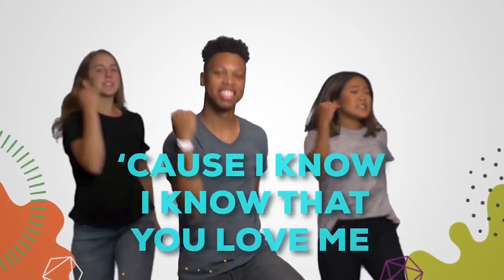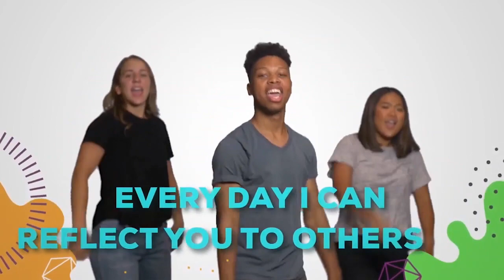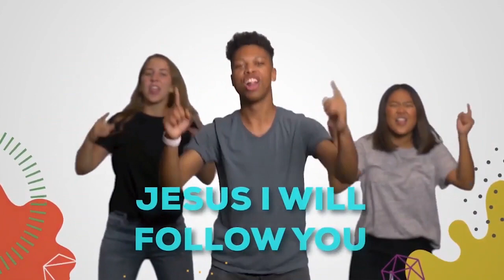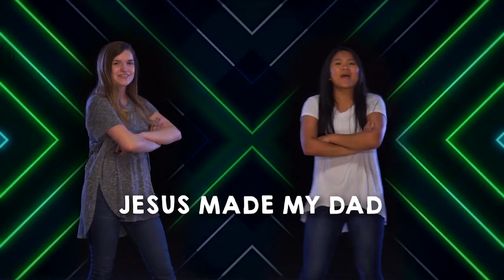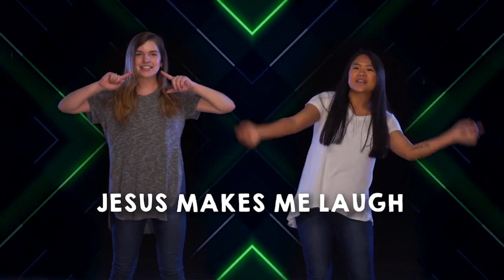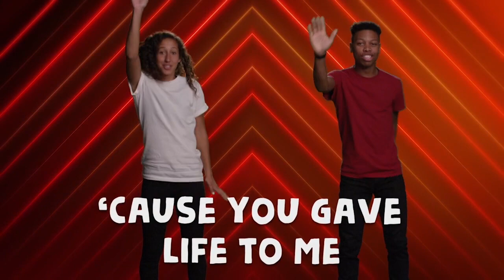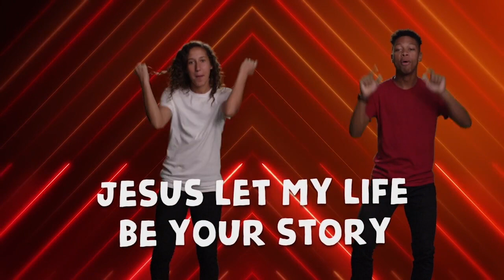Little Fish 4/28Creation MessageVideo